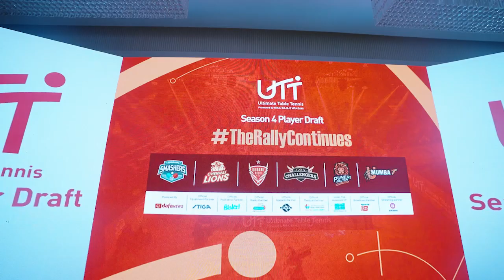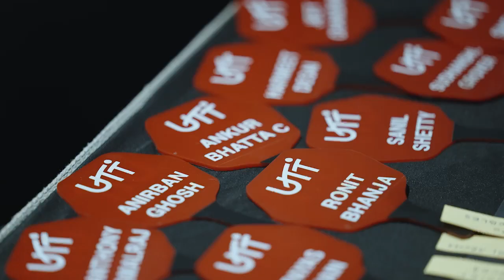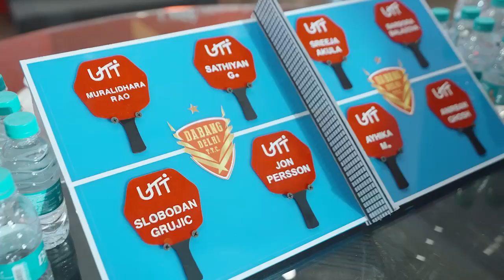POV: You’re at the UTT Season 4 player draft⚡️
Watch as teams select their dream players, analyze picks, and discover the stars of the upcoming season.